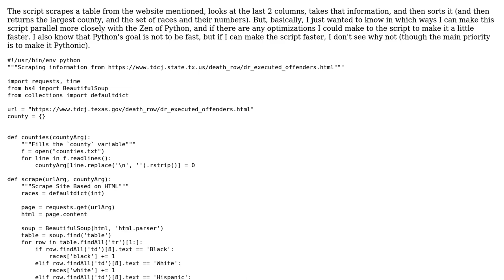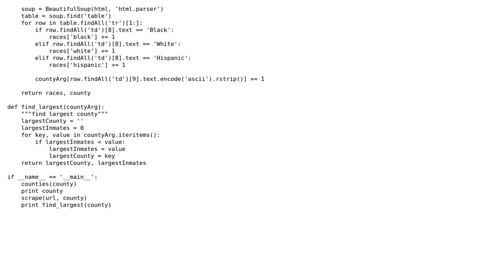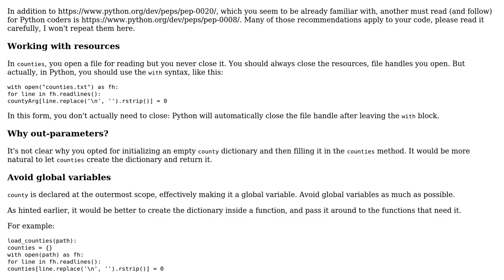Scraping a table from Texas Dept. of Criminal Justice website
With thanks & praise to God, and with thanks to the many people who have made this project possible! | Content (except music & images) licensed under CC BY-SA | Music | Images & others | With thanks to user said user janos user Jamal and the Stack Exchange Network Trademarks are property of their respective owners. You are responsible for your own actions.